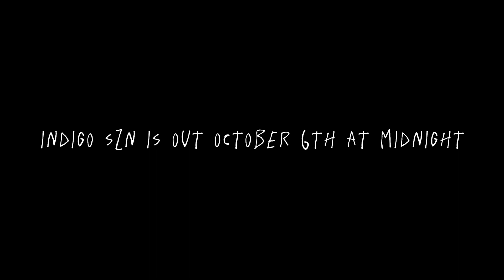INDIGO FOREVER DOCUMENTARY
shot by @itsmegmcg

edited by me @sav.indigo

stream indigo forever wherever you listen to music